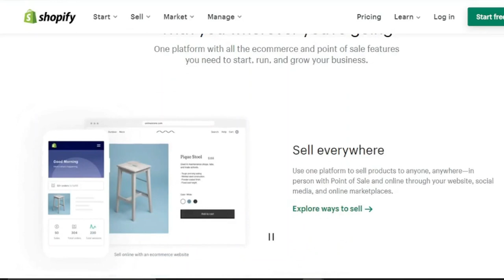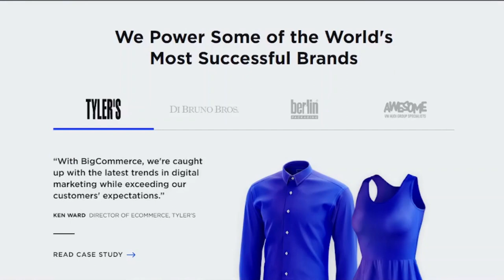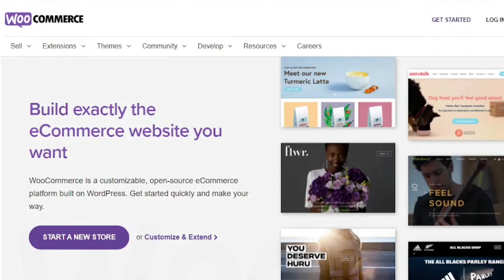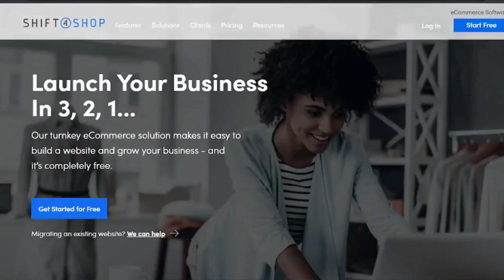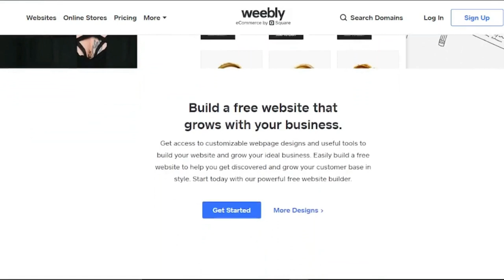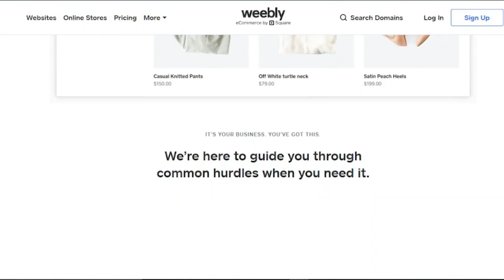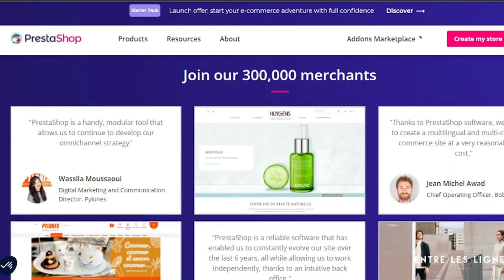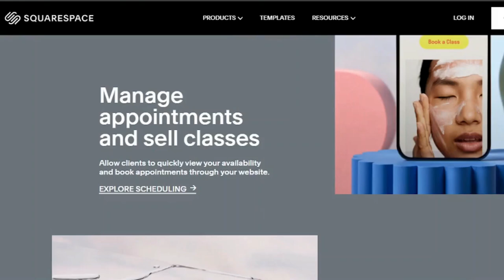Top 10 Best Ecommerce Platforms I MsHustle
In today's video I will be sharing with you the Top 10 Best Ecommerce Platforms.

MsHustle BestEcommercePlatforms Free​​MakeMoneyOnline

shopify
shopify review
bigcommerce
bigcommerce review
wix
wix review
woocommerce
woocommerce review
Shift4Shop
Shift4Shop review
Volusion
Volusion review
weebly
weebly review
magento
magento review
Prestashop
Prestashop review
Squarespace
Squarespace review
best ecommerce platform
shopify vs woocommerce
shopify vs volusion
shopify vs magento
shopify vs bigcommerce
shopify vs squarespace
shopify vs wix
woocommerce pros and cons
bigcommerce pros and cons
squarespace pros and cons
wix pros and cons
wix
best ecommerce website
ecommerce platform
ecommerce platforms
shopify
big commerce
woocommerce
wix ecommerce
squarespace
square ecommerce
magento
magento ecommerce
best website builders
website builders